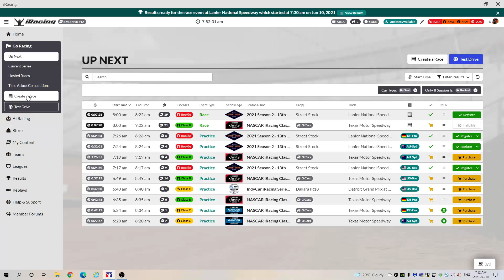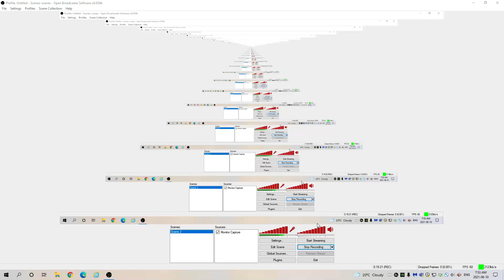Iracing: Street Stock - Lanier National Speedway, June 10th, 7:30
Iracing: Street Stock - Lanier National Speedway, June 10th, 7:30: Number 12 comes out of the pits on the last lap and gives me a 4X